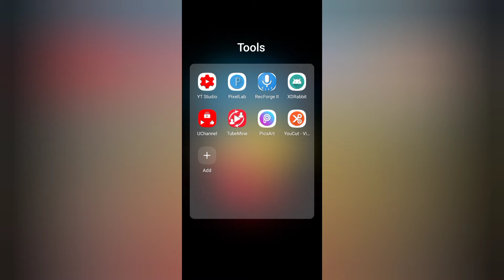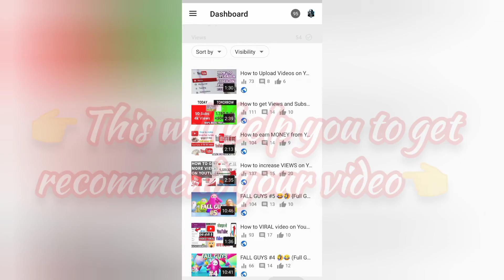How to get recommended on YouTube 2020🤔🤔 REAL TRICK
👉 HEY GUYS👈
👌 Welcome back to another amazing video👌